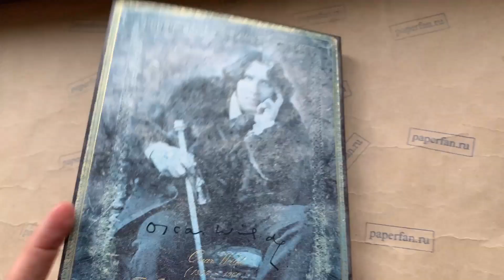Обзор Ежедневник 2024 Paperblanks Wilde, The Importance of Being Earnest (Уайльд, Как Важно Быть)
Ежедневник 2024 Paperblanks Wilde, The Importance of Being Earnest.
Папербланкс Уайльд, Как Важно Быть Серьёзным.